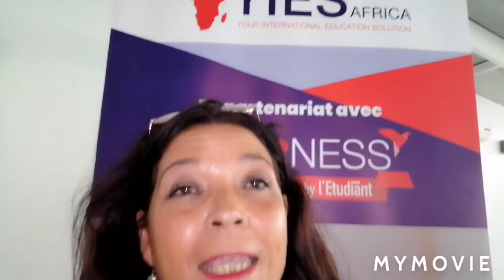Côte d'Ivoire:YIES Africa en partenariat avec FUTURNESS pour une meilleure orientation de l'étudiant